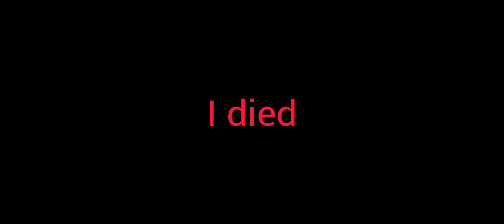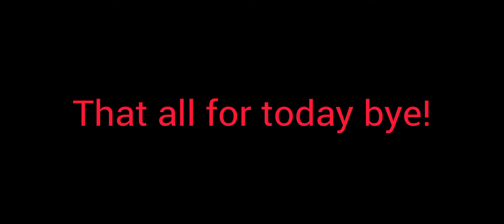Back in Bedwars (Got RageBlade!)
my most edited video e